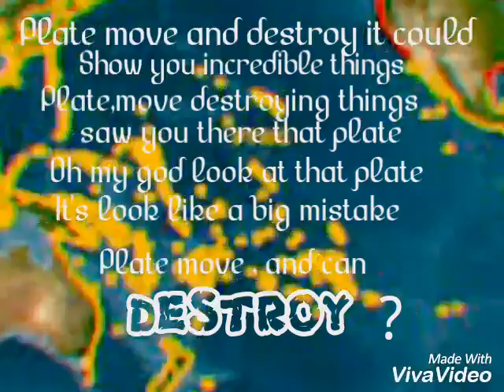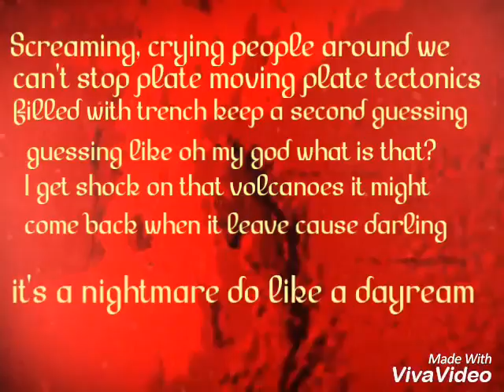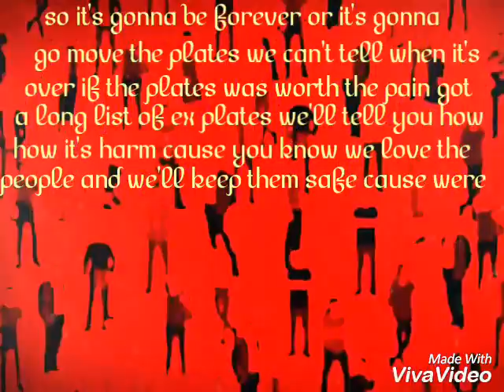Plate tectonics(blank space) song